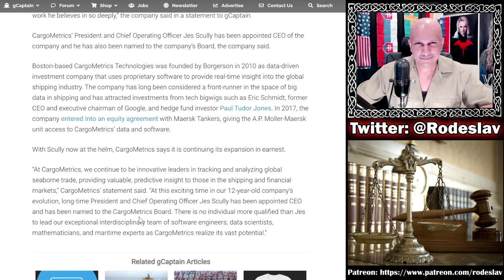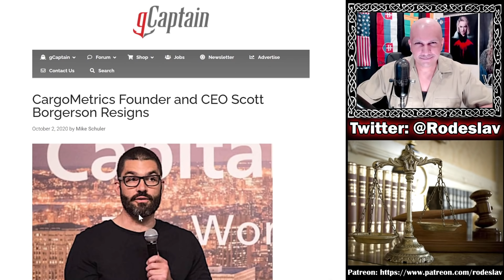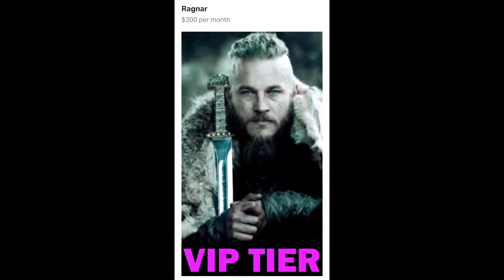Ghislaine Maxwell Update: Ghislaine Maxwell’s "Husband" Resigns From Company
Ghislaine Maxwell Update Ghislaine Maxwell’s "Husband" Resigns From His Tech Startup. Ghislaine Maxwell’s boyfriend Scott Borgerson resigned from his tech startup so he wouldn’t be a “distraction” to the Boston-based company. The entrepreneur’s ties to Maxwell—who faces trial next summer in connection to Jeffrey Epstein, and continued to make headlines since her July 2 arrest. Indeed, Borgerson is speculated to be Maxwell’s secret husband, whom she reportedly refused to identify to prosecutors.

Meaning of "Aspire to be a farmer, settle for queenhood" quote:
Pictured there is Largatha, a Viking woman who didn't want glory like her husband, but instead wanted the quiet life as a farmer, but ended up a queen due to her husband's actions. I advocate for western societies to move away from worshiping  the rich (Queens, CEOs, Bankers, FINANCIERS etc.) and money, instead start valuing working class people (farmers, grocery clerks, teachers, garbage men etc.) and elevate their ESSENTIAL contributions to our society.

▶ My Educational and Professional Qualifications:
Academic Training: